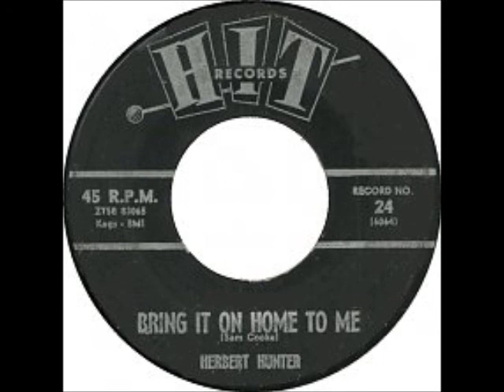Bring It on Home to Me ~ Herbert Hunter (1962)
Here is HerbertHunter once again with a SamCooke number. This was released on HitRecords #24, the "A" side to PeggyGaines singing "Loco-motion." Several well known artists recorded for these “knockoff” labels under assumed names including ConnieLanders, RayStevens, SandyPosey, BuzzCason, and BobbyRussell. Via software, Polderbits, I have equalized these so they don't sound “flat” as well as removing as much noise as possible. In some cases we know who the artists are on these “knockoffs,” and in some cases, it's guesswork. If I know who it is performing, I'll post it, and I most certainly welcome feedback! Oh, please note that my musical tastes are all over the place. I have a LOT of Southern Gospel that I'll be uploading, but I also have a lot of 60's rock, old country, stuff from the 20's through the 50's. :D

I appreciate the music publishers for allowing these little heard gems to stay on my channel. If there's ever a problem with anything I upload, I will be more than happy to take it down. I'm a collector who has amassed close to 50,000 songs on my computer, and I like to share things that are not heard too often. I imagine the majority of what I post isn't even on CD or any other digital format.